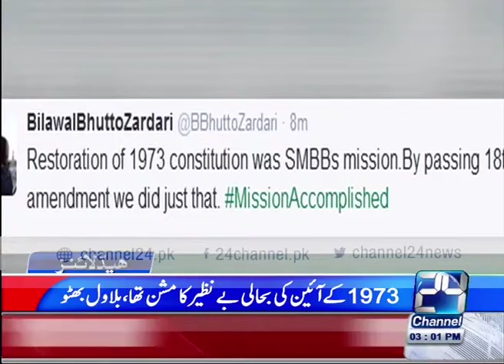24 Headlines: News Headlines 3:00 PM 10th April 2016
24 Headlines: News Headlines 3:00 PM 10th April 2016